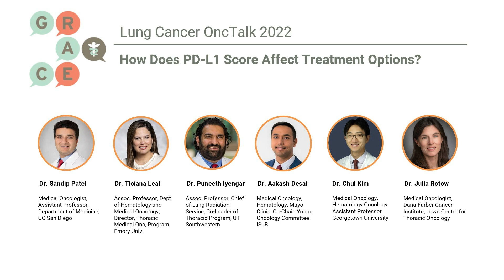How Does PD-L1 Score Affect Treatment Options? - Lung Cancer OncTalk 2022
This video series is from our live Lung Cancer OncTalk event held annually. We bring together a talented group of oncologists to discuss emerging treatment options, clinical trial data, and to answer audience questions.

In this video, the panel discusses the differences in treating patients with high and low PD-L1 scores.